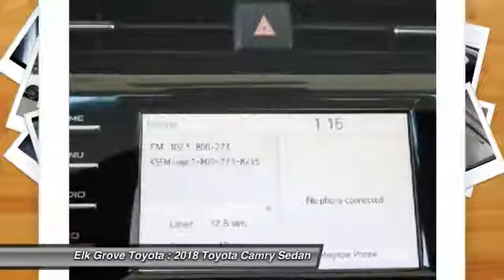2018 Toyota Camry Elk Grove Toyota 116022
2018 Toyota Camry  - Stock#: 116022 - VIN#: JTNB11HK5J3003635